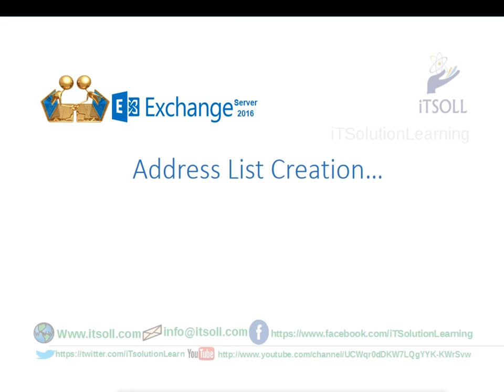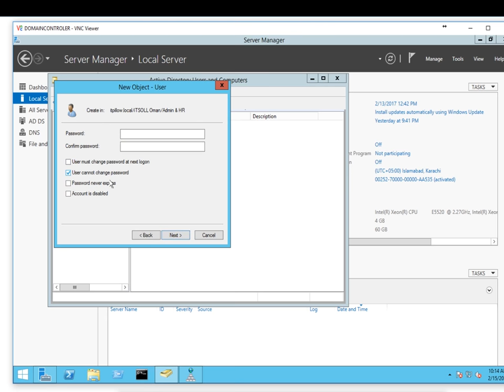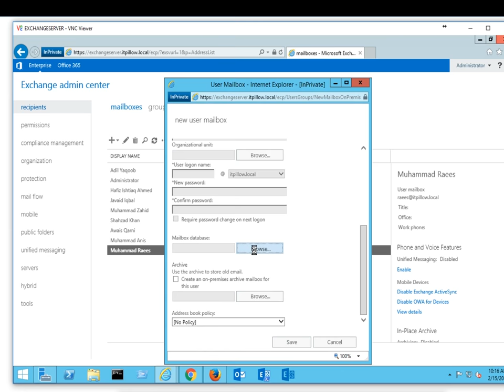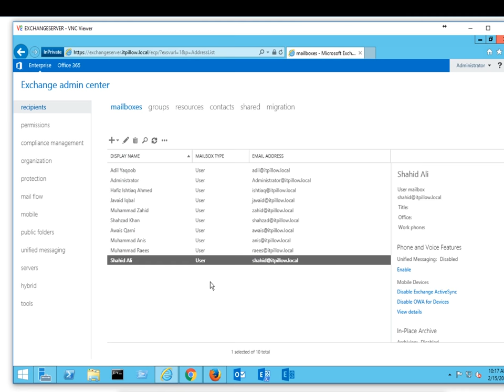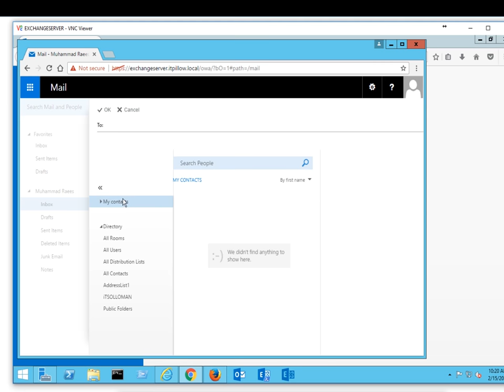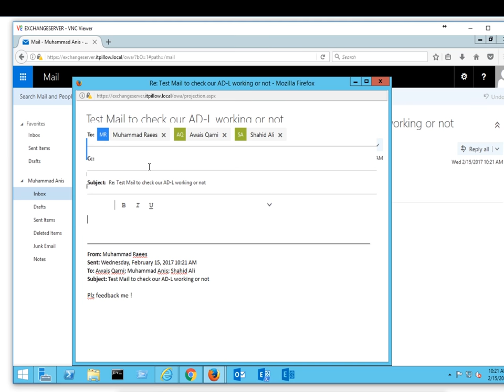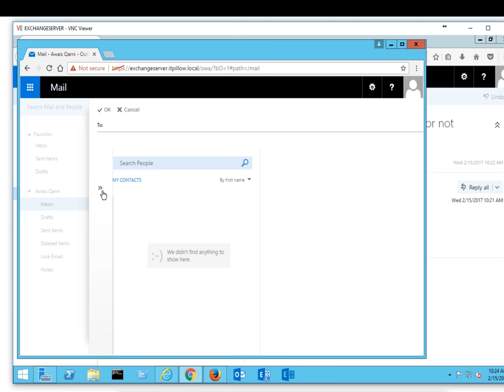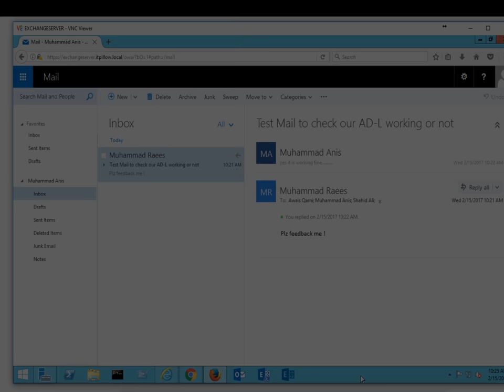Address List Creation in Urdu Hindi Lecture 10- Exchange 2016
iTSoll Provide You Enterprise level Networking
iTSOLL recently started a project “ Education for all “
CEO: Adil Yaqoob